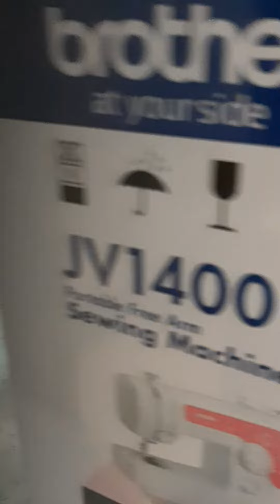Unboxing my Portable Brother sewing machine.